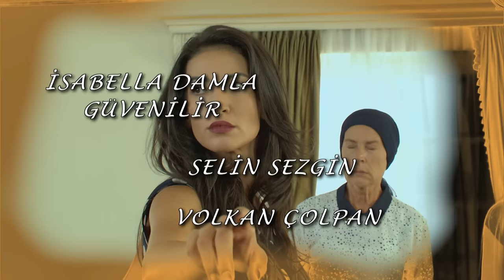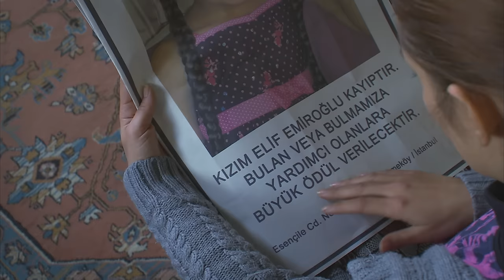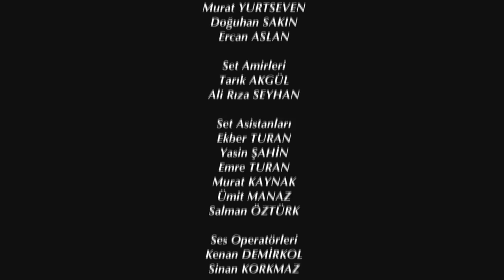Elif Episode 280 | English Subtitle